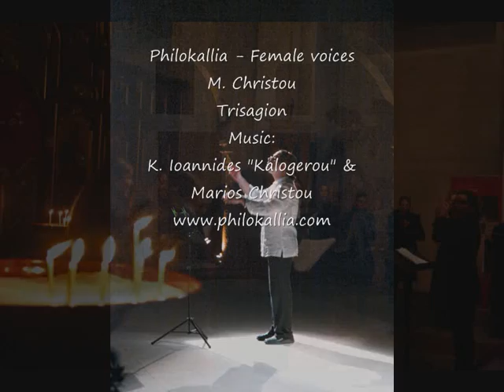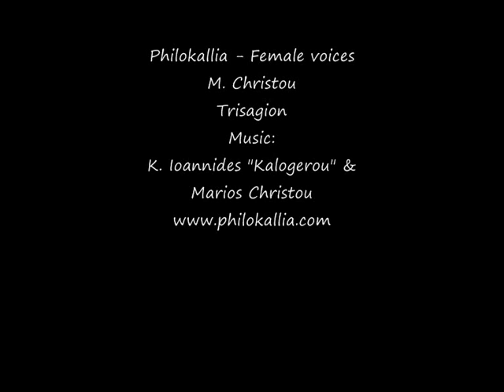Trisagion Kalogerou Marios Christou, Philokallia ensemble(Filokalia, Philokalia)